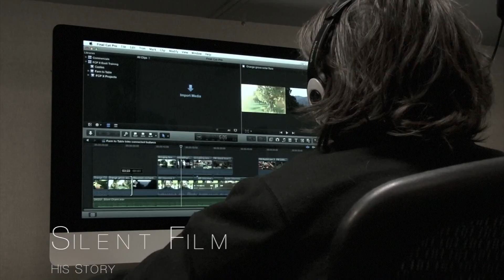His Story- Silent Film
Silent Film 2016